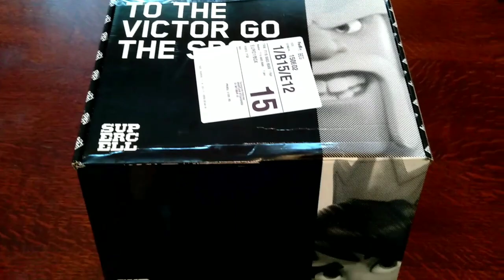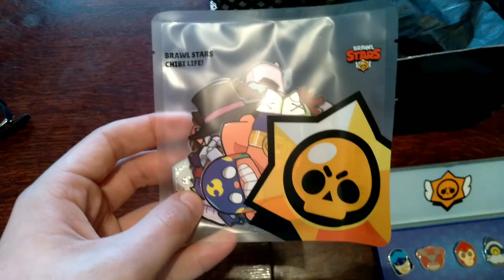Supercell mi je POSLAO MISTERIOZNU KUTIJU! (*štaa?*)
Supercell mi je POSLAO MISTERIOZNU KUTIJU! | KRILE

OMG DRAGI MOJI LJUDI! U ovom videu sam otvorio MISTERIOZNU KUTIJU koju mi je poslao Supercell! OBAVEEZNO ODGLEDAJTE VIDEO DO KRAJAA, TAMO JE NAJJVAŽNIJEE!

⭐SOCIAL:⭐